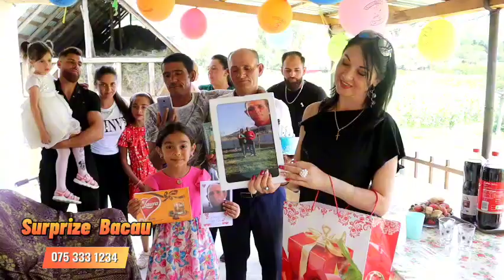Com colonesti -Satu Nou -Bacau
💕💕💕Surpriza cu Nr #925💕💕💕
💞💞Din luna august Surprize La Domiciliu Bacau va sustine si majorate💞💞💞
🎀Surprize La Domiciliu Bacău va asteapta la  magazinul nostru din Piata Centrală Bacau pentru a.organiza impreuna Surpriza Perfecta Persoanelor Dragi Dumnevoastra  🎀
~Dragi nostrii, daca doriți să faceți o surpriză cuiva drag, echipa ,,Surprize "vă stă la dispoziție 24/24 -7/7
🤗Livrăm Zâmbete, Emoții Și Bucurii Persoanelor Dragi Dumnevoastră...
Vă putem ajuta cu idei sau :
  •aranjamente florale (flori naturale, sau flori de sapun) 🌷
  •sampanie sau orice alta bautura🍾
  •tort 🎂
🦋DIVERSE CADOURI🦋
🌸Pentru a organiza, o astfel de surpriza, vom avea !nevoie de. :următoarele argumente.🌸
 ▪︎conținutul surprizei va fi hotarată de dumnevoastră.
 ▪︎ Locatia unde doriți sa aibă loc surpriza (adresa exacta, cu nr, strada)
 ▪︎numele sarbatoritei/sarbatoritului
💐Cu drag echipa Surprize La Domiciliu